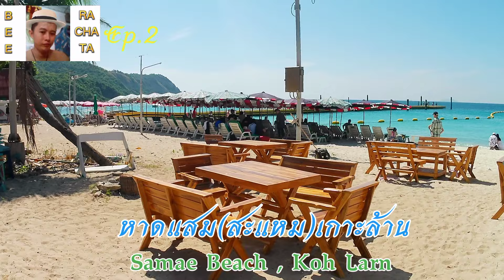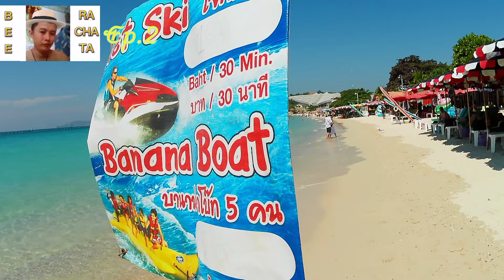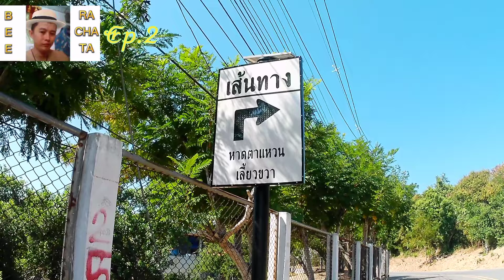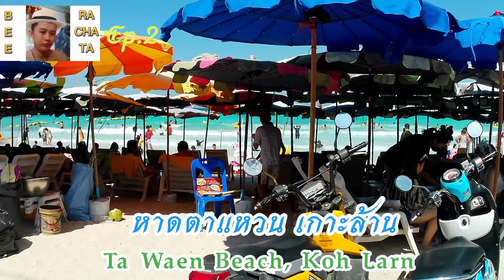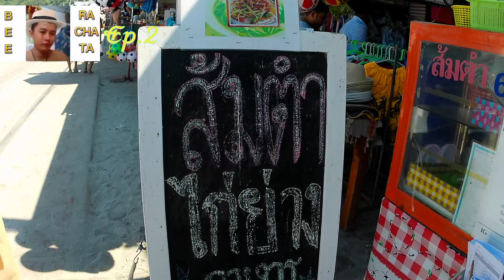เที่ยว เกาะล้าน ครั้้งแรก | Koh Lan | Ep.2 | 1/1/66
@Bee_Rachata_Channel Ep.2จะเน้นไปทางชายหาดและภาพวิวสวยๆตามธรรมชาติ บนเกาะล้าน